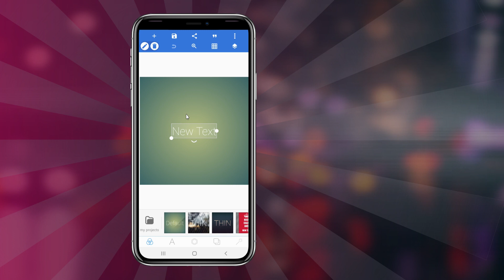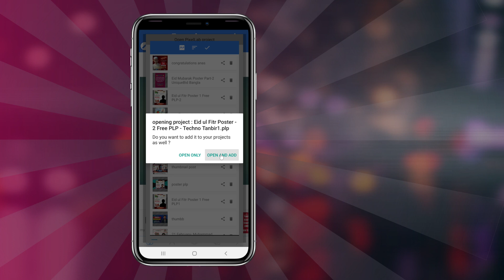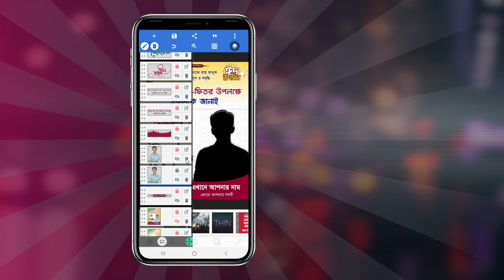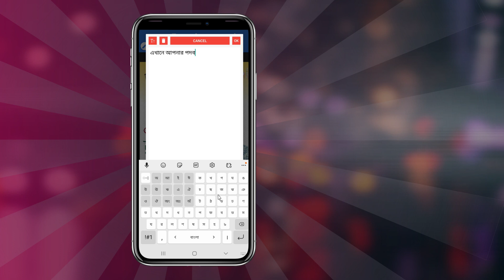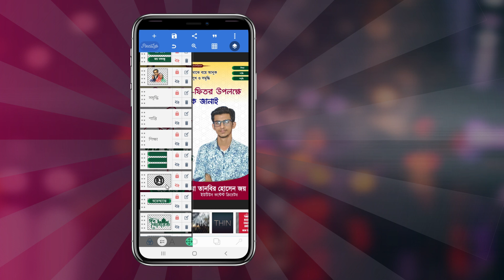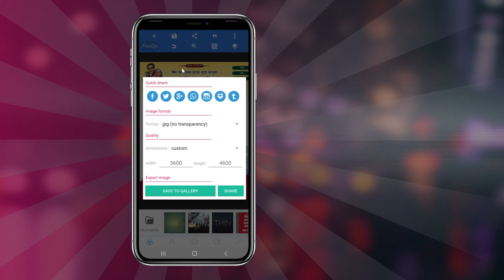ঈদুল ফিতরের পোস্টার ডিজাইন | Eid Mubarak Poster Design | Free PLP & EPS ঈদ মোবারক রাজনৈতিক পোস্টার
✅ TECHNO TANBIR অফিসিয়াল ইউটিউব চ্যানেলে  আপনাকে স্বাগতম।

░T░e░c░h░n░o░ ░T░a░n░b░i░r░

🧑 আমার নাম তানবির হোসেন জয়।

○টেক ভিডিও
○ইউটিউব টিপস
○ভিডিও এডিটিং
○গ্রাফিক ডিজাইন
○ফন্ট রিভিউ এবং আপডেট
○গ্যাজেট রিভিউ
○অ্যাপ রিভিউ

🏝Video Make Informatation:::
Edittor :Me
Voice🎙 : Me
Edtting App : Filmora
Thambnail : Adobe Ilustrator

🎧Music info:::
Background Music

🎥Gaget Use Video:::
Camera: Samsung M21 (Mobile)